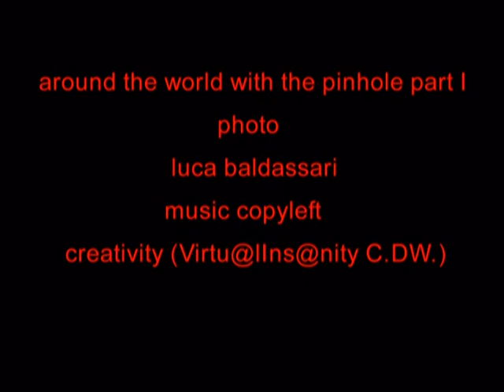around the world with the pinhole - part I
in small concentrations of my travels with the pinhole as a traveling companion - un piccolo concentrato dei miei viaggi con il foro stenopeico come compagno di viaggio -